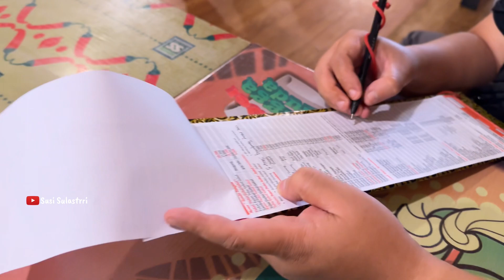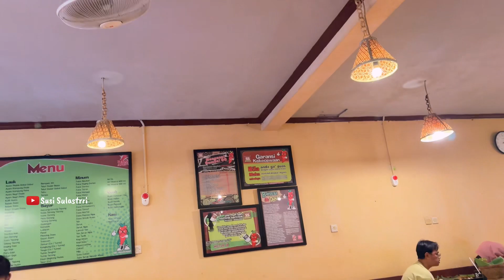Sedep‼️Review Serba Sambel Di Kota Hujan